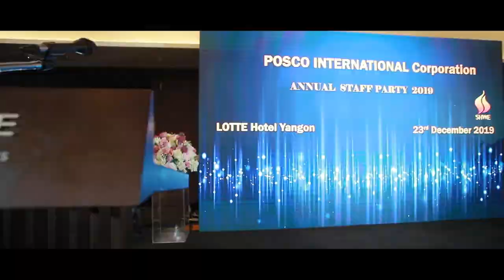Posco International Corporation Annual Staff Party 2019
Posco International Corporation Annual Staff Party 2019 (19th December 2019 and 23rd December 2019) at Lotte Hotel was proudly organized by Beat Event and Marketing Communications